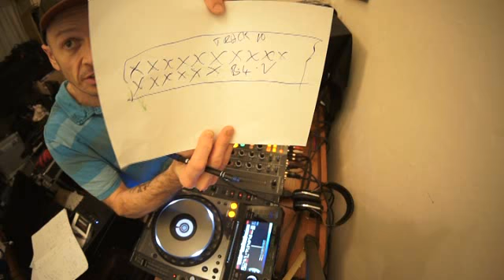DJ LESSON COMPLETE BREAK DOWN ON CONSTRUCTING A MIX BY DJ TUTOR AKA ELLASKINS